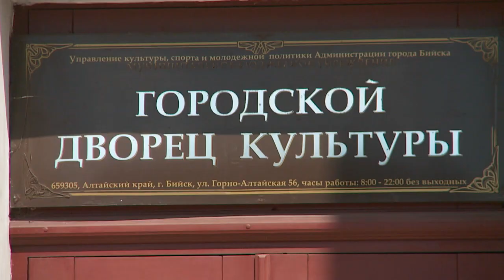Победы ГДК Бийска в муниципальных и региональных конкурсах ("Будни",21.05.21г.,Бийское телевидение)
Начали год успешно. Городской Дворец культуры одержал победу в нескольких муниципальных и региональных конкурсах. В общей сложности ГДК получил 4 награды. Наш сюжет о том, что приобретут на выигранные деньги, и какие новые проекты появятся в Бийске.